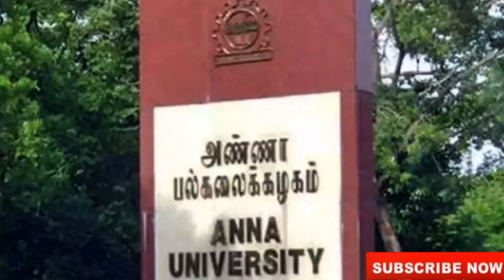TNEA|2021|Tamilnadu|Engineering|Admission|அண்ணா பல்கலைக்கழகம் முக்கிய தகவல்|VINCENT|MATHS